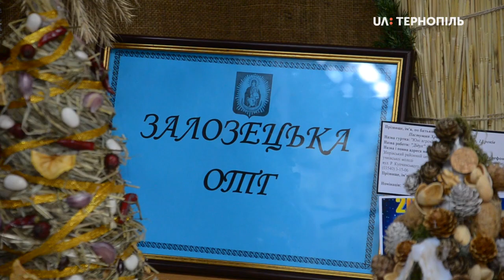Понад 300 дітей представили свої роботи на обласній виставці-конкурсі "Замість ялинки-зимовий букет"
Понад 300 дітей представили свої роботи на обласній виставці-конкурсі "Замість ялинки-зимовий букет" в обласному центрі дитячої та юнацької творчості. Вони змагаються у трьох номінаціях - "Новорічна композиція "Різдвяна казка", "Галицькі сувеніри та різдвяна атрибутика", "Дідух-різдвяний дух".  Участь у конкурсі беруть переможці відбіркового етапу з Тернополя, 14-ти районів області та 25 об`єднаних територіальних громад.